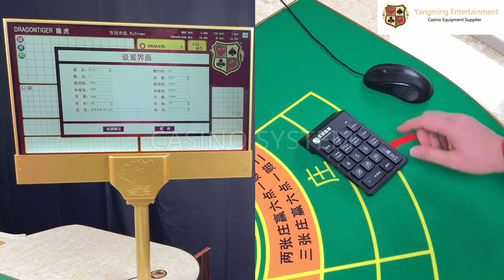EC06 Baccarat Poker Table Software System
Quality Baccarat Gambling Systems from China.